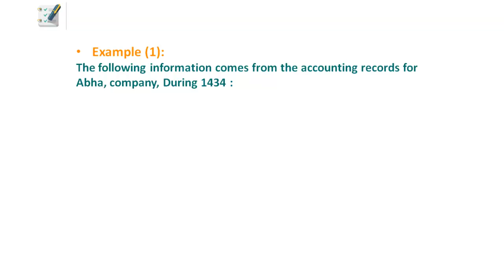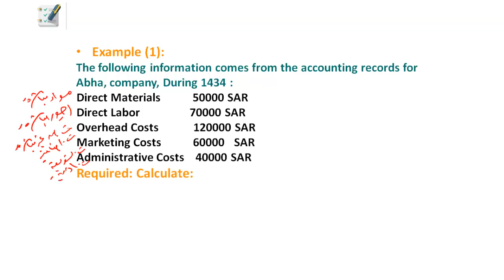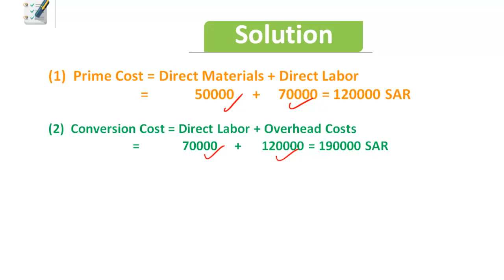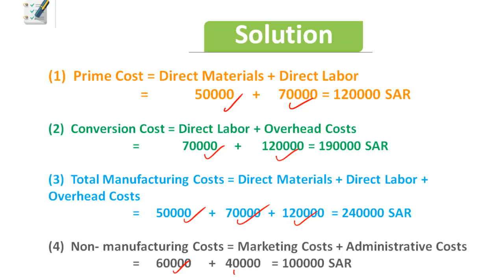محاسبة تكاليف (1) - الوحدة 1 : نظريات التكاليف - 9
- Example 1